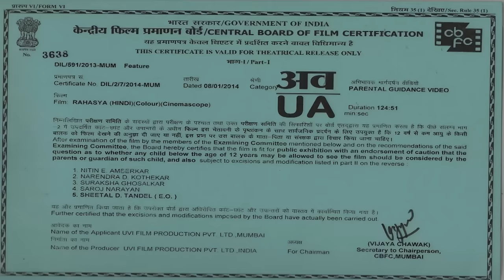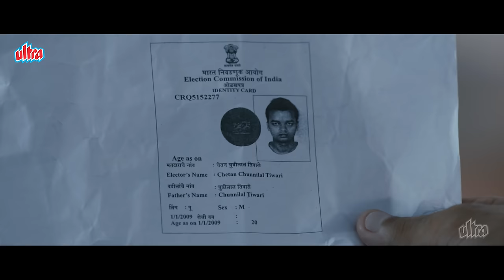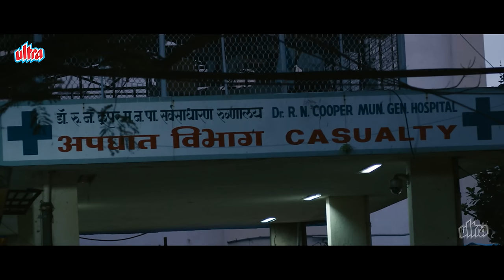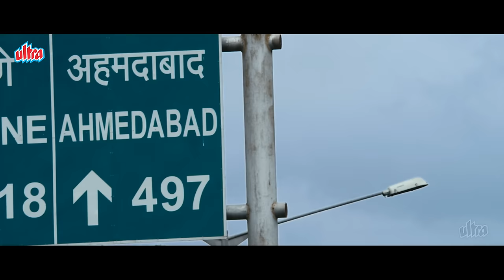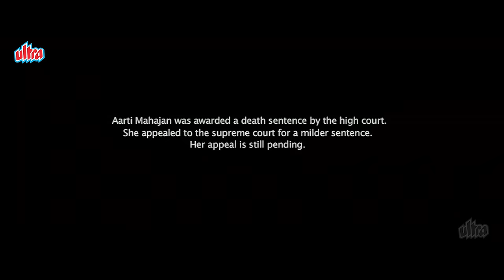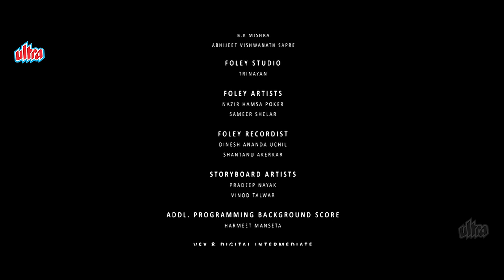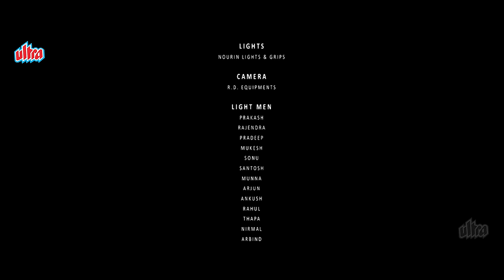Rahasya Full Movie [4K] | के के मेनन की सुपरहिट सस्पेंस फिल्म | Kay Kay Menon, Tisca Chopra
Movie: Rahasya (2015)
Cast: Kay Kay Menon, Ashish Vidyarthi, Tisca Chopra, Bikramjeet Kanwarpal, Mita Vashisht, Kunal Sharma, Ashwini Kalsekar, Nimai Bali, Sakshi Sem, Abhinav Sharma, Nasir Abdullah, Usha Jadhav
Produced: Monica Vimal Maluka, Robinson Duggal
Directed: Manish Gupta
Year : 2015